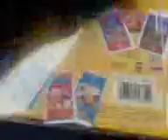Jay Jay The Jet Plane 24 Fun and Inspirational Stories for Kids Video Christian Famillies 2003 CD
You Are Special & Fantastic Faith
Christian Famillies 1999 VHS
Forever Friends & Bright N' Beautiful
Christian Famillies 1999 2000 VHS
Caring & Loving & Sharing & Giving
Christian Famillies 2000 VHS
Sunshiney Smiles & Listening & Learning
World of Color
2010
Finding
Nemo WALL-E & Toy
Story
Water Show Nighttime Spectacular Disney.Pixar
Disney
California Adventure